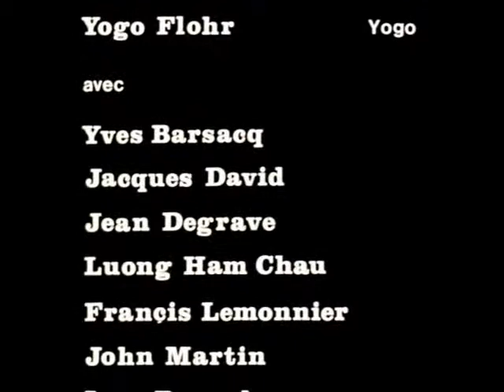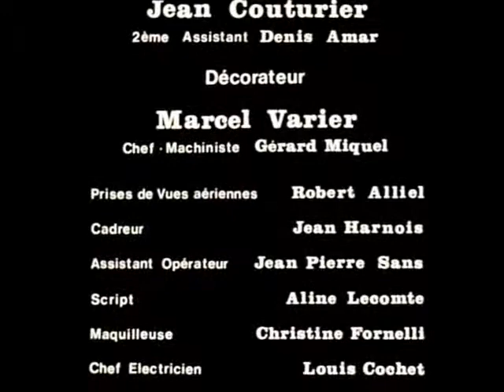Les Chevaliers Du Ciel Series 2 Ep6